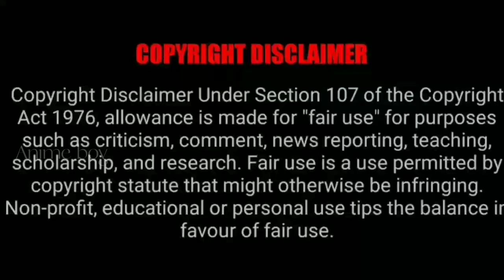Born to be a Evil God season-2|Episode 6 Explain in Tamil | Anime Boy |பொல்லாத கடவுளாகப் பிறந்தவர்